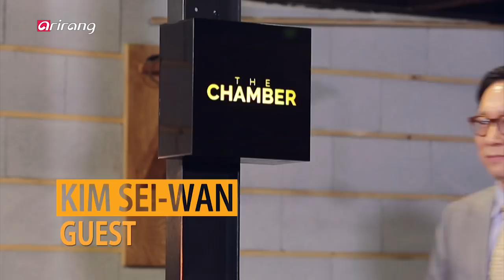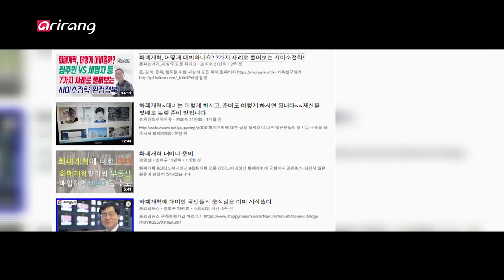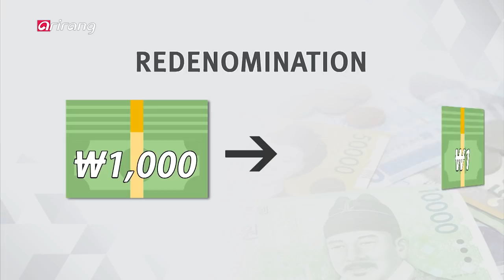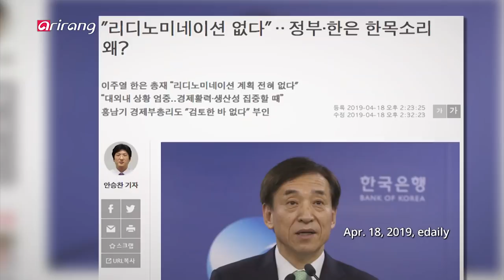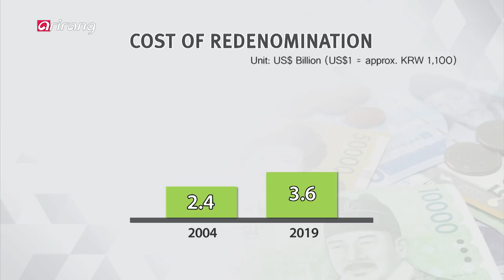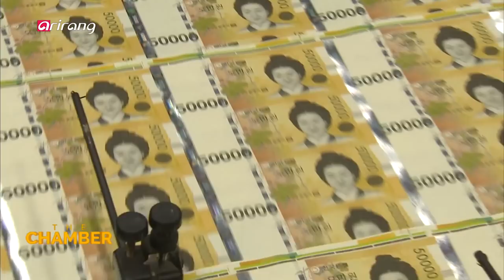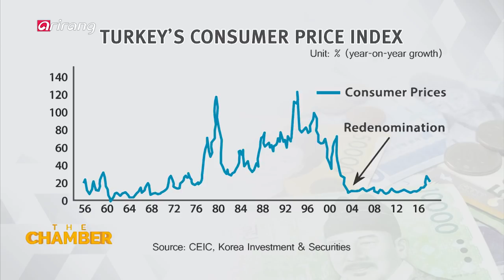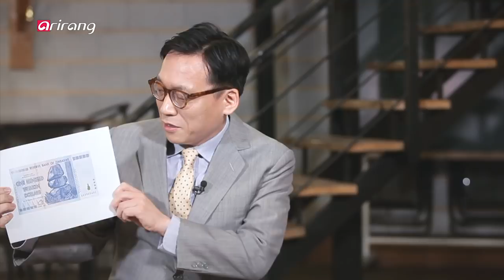[The Chamber] Ep.9 - Redenomination of the Korean Won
Redenomination of the Korean Won 수면 위로 떠오른 한국의 리디노미네이션

Redenomination, the process of changing the face value of banknotes and coins used in circulating currency, became a hot topic in Korea once again. Although Bank of Korea Governor Lee Ju-yeol and Finance Minister Hong Nam-ki announced that redenomination was not being considered, National Assembly members from both the ruling and opposition parties recently hosted a debate to discuss the necessity of abbreviating the unit of the Korean won from 1,000 to 1.
The par value of the Korean won has remained unchanged since 1962 despite the rapid growth of the economy. So, will it be really necessary to represent the country’s enhanced national status as the world’s 11th-largest economy?

“The Chamber” delves deeper into that question along with the pros and cons of undertaking denomination, foreign examples of redenomination and ways to make it a success.

화폐 단위 변경을 의미하는 `리디노미네이션`이 다시 화두로 등장했다. 화폐를 지금의 1000분의 1로 축소해 1000원을 1원으로 변경하는 리디노미네이션! 이주열 한국은행 총재와 홍남기 경제부총리가 “계획이 없다”고 가능성을 못 박았지만, 정치권을 중심으로 동력을 얻고 있다. 국회 입법조사처와 기획재정위원회 소속 여야의원들은 정책 토론회를 개최하며 리디노미네이션 논의 필요성에 대해 입을 모았는데.. (**5/13일 개최) 1962년 화폐 개혁 이후 반세기 동안 유지되고 있는 한국의 화폐단위를 변경하자는 주장이 이어지는 배경은 무엇일까?
[The Chamber]에서는 리디노미네이션이 다시 수면 위로 떠오른 배경과 리디노미네이션이 시행됐을 경우 장, 단점을 비교해본다. 또한 리디노미네이션을 시행해 성공과 실패를 거둔 해외 각국 사례를 통해, 언젠가 한번은 치러야할 과정인 한국의 리디노미네이션의 성공적 안착을 위한 조건은 무엇인지 알아본다.